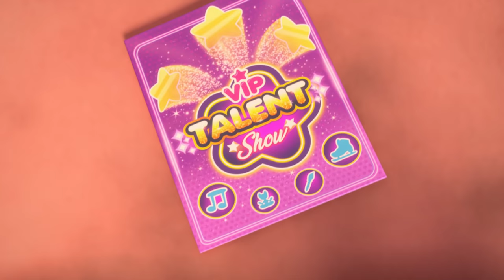🤣 RISAS con ESTILO 💅 VIP PETS 🌈 CAPÍTULOS COMPLETOS 💕 DIBUJOS ANIMADOS para NIÑOS en ESPAÑOL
✨ ¿NO TE CANSAS de ver 🐩 VIP Pets? ✨ ¡Entonces esta COLECCIÓN 🌈 es para ti!

💛 ¡Los mejores capítulos de tus amigas favoritas en 1️⃣ solo video! 💛

Las BFF son un grupo de amigas que descubren que juntas pueden superar cualquier situación por complicada que sea y convertirse en… ¡mejores amigas para siempre! Sus aventuras están llenas de momentos musicales y situaciones desternillantes interrumpidas constantemente por Shadow, un personaje mágico y travieso que intenta difundir desesperadamente negatividad y “malas vibraciones”. Sin embargo, ¡sus intentos se verán frustrados por las BFF y sus collares de la amistad! ¡Bloopies en Español ¡La hora del baño nunca ha sido tan divertida!

¡VIP Pets en Español! Disfruta de las aventuras de tus nuevas amigas favoritas: ¡las VIP Pets! ¡Las perritas más guays con pasión por los peinados! Únete a ellas para vivir miles de aventuras juntas: ir a conciertos, hacer skate, ver exposiciones y muchas otras sorpresas te esperan en el mundo de las VIP Pets. Juntas también podréis visitar la pelu de Fabio & Fabia para un emocionante cambio de look: ¡nuevo pelazo, qué estilazo! ¡Disfrutad de vuestras amigas las VIP Pets y no olvidéis que siempre juntas somos imparables! ¡Bubiloons en Español!